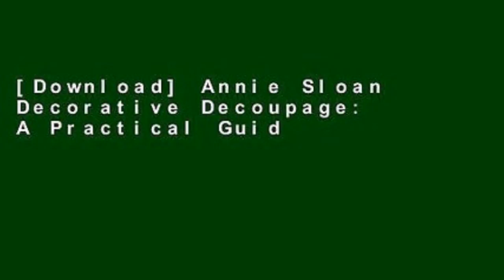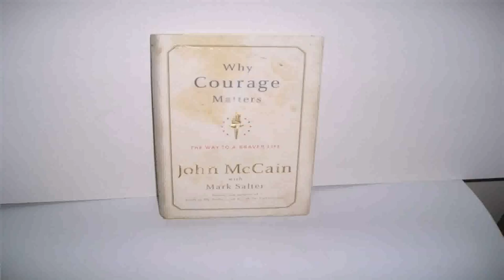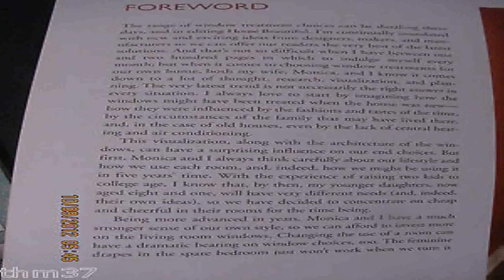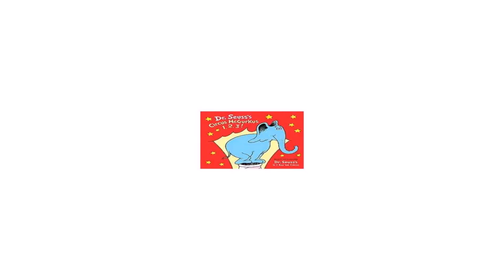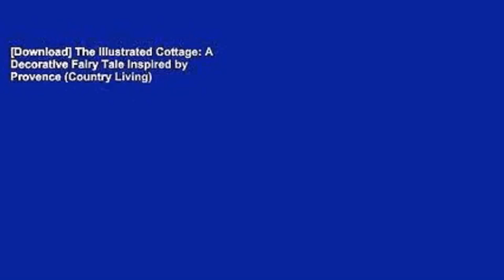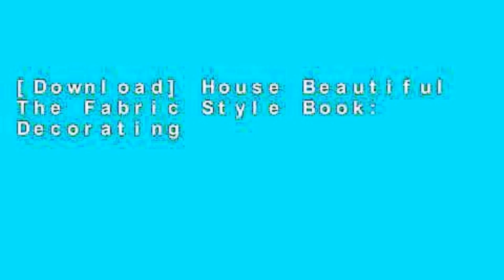House Beautiful The Fabric Style Book (see description) (see description)